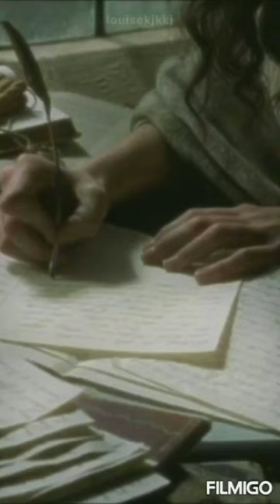Cox da derd eleme✍Nuride Misir